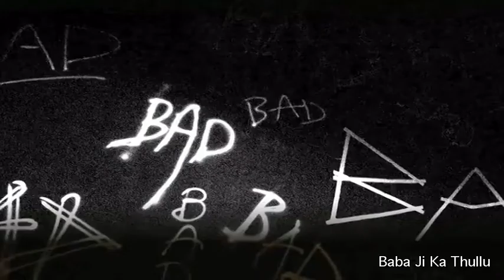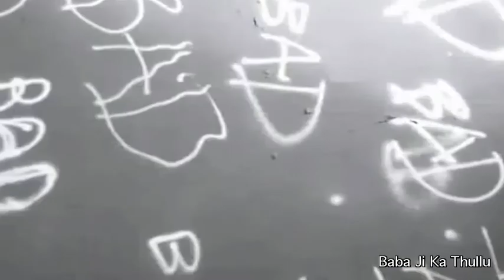Sherlyn Chopra's Bad Girl Teaser Out - Bollywood News